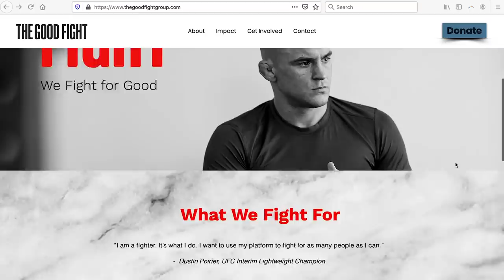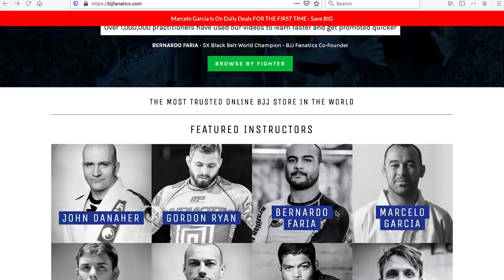Teddy Atlas reacts to UFC Poirier vs Hooker, Jarrell Miller Drug Fail, Gvozdyk Retirement + More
In today's episode, Teddy Atlas and co-host Ken Rideout discuss the recent UFC Vegas 4 card with Dustin Poirier vs Dan Hooker as the main event. Teddy also talks about the recent retirement of his fighter Alex Gvozdyk, yet another failed drug test from Jarrell "Big Baby" Miller, and how the UFC continues to move ahead of boxing during the pandemic.

And on all other podcast platforms.